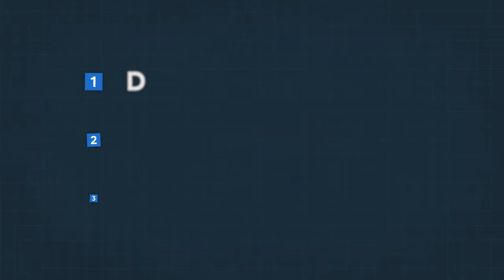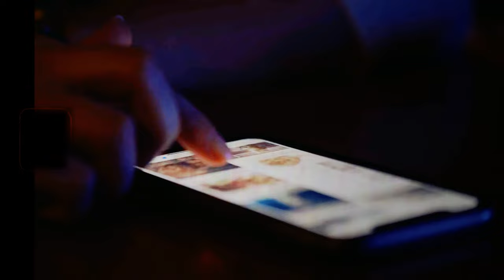Don’t Start An Agency In 2024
Don’t start an agency in 2024, here’s why. I've been running my own ad agency for years now and here are some things that I wish I knew before I got started.

There are many other agency types out there and this is just my experience with running a creative agency. You may have a different opinion for a different category of service business.